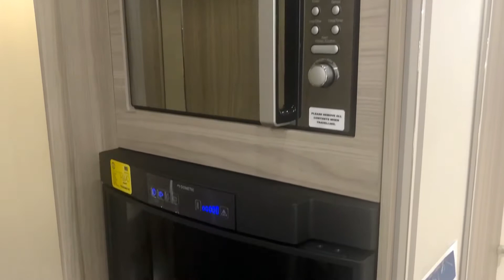2021 Crusader Borealis